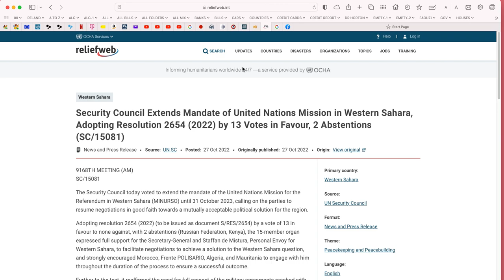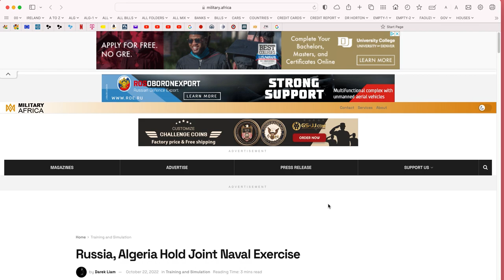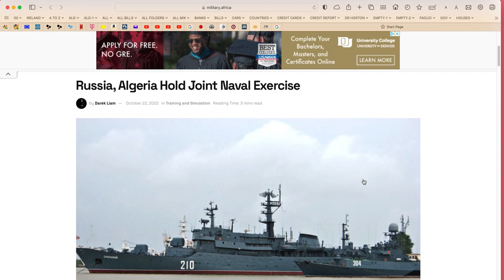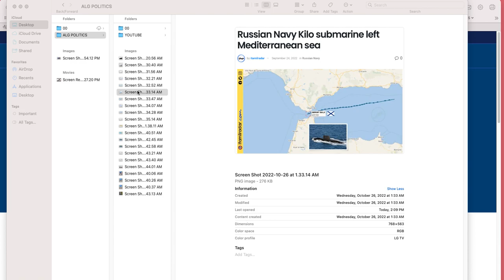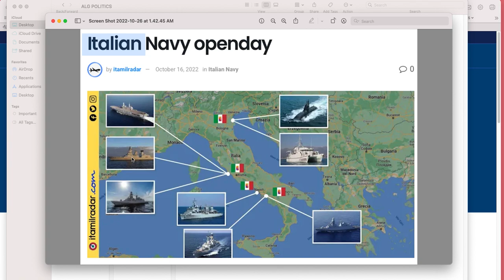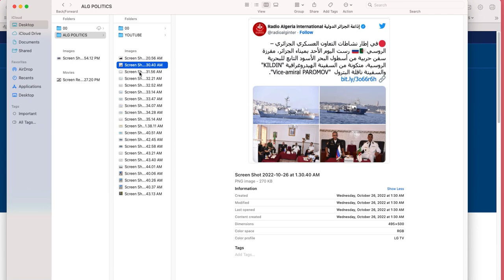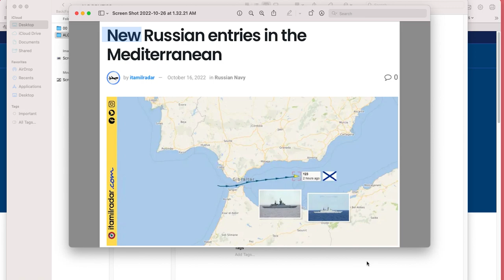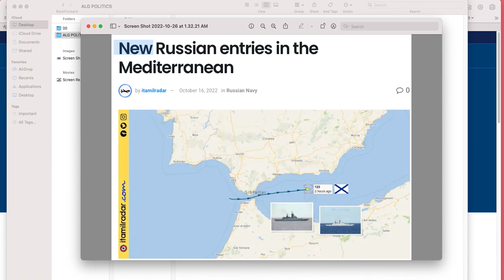تعودنا الخيانة من العرب فحضورهم من عدمه في القمة لن يحرك ساكناً، فلُمتْ الصفوف و العرس إنته ، فبق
تعودنا الخيانة من العرب فحضورهم من عدمه في القمة لن يحرك ساكناً، فلُمتْ الصفوف و العرس إنته ،  فبقيت الصحون لمن يغسلها.